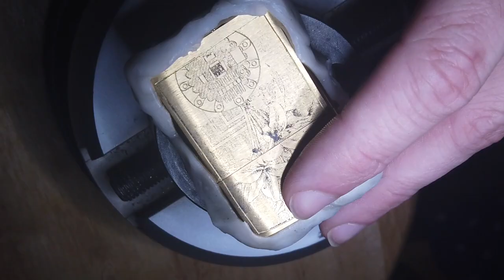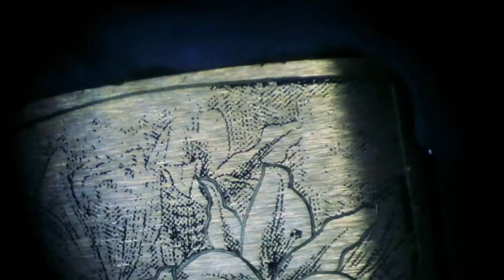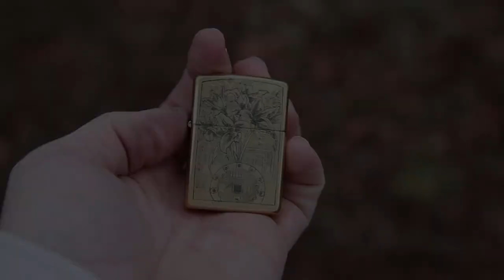How I hand engraved this brass zippo with lillies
I recommend the "armor" zippo for engraving

This is a custom job for a friend. The design is lillies, and a lillypad electronic circuit. I realize that a lilly and a lillypad are not the same, but I thought it would be pretty, so I did it.